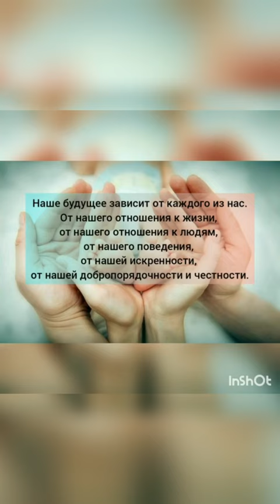Островский Илья, 8 «Г» класс о своей семье